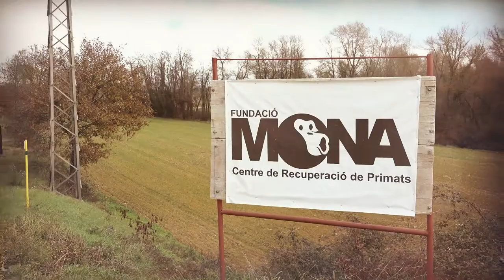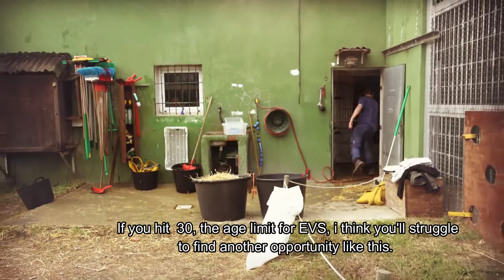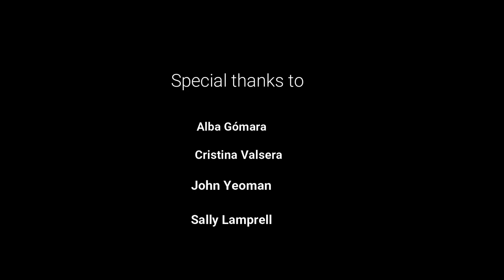Servicio de Voluntariado Europeo en Mona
Video creado por:  Andreea Mohor, Emilia Popa, Andreea Tudor, ERASMUS UDG.

MONA ha sido acreditada como Organización Coordinadora, de Envío y de Acogida para aquellas personas que quieran gozar de un Servicio de Voluntariado en alguno de los Países de Europa. El Servicio Voluntario Europeo, dentro del programa Erasmus+, está financiado por la Comisión Europea para mejorar las habilidades de los jóvenes.

Video by:  Andreea Mohor, Emilia Popa, Andreea Tudor, ERASMUS UDG.

MONA has been accredited as a “Coordinating Organization”, allowing it to host and/or send interested people looking to participate in a Voluntary Service in a European country. The European Voluntary Service is funded by the European Commission to improve the education and skills of it’s youth.